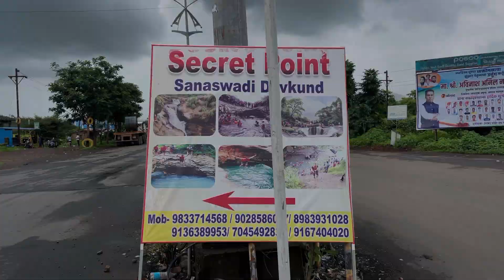महाराष्ट्रातील सर्वात सुंदर | Devkund Waterfall I देवकुंड धबधब्याचा अविस्मरणीय ट्रेकींगचा अनुभव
Hi I'm swapnil / Instagram ID @swapnilmandadephotography